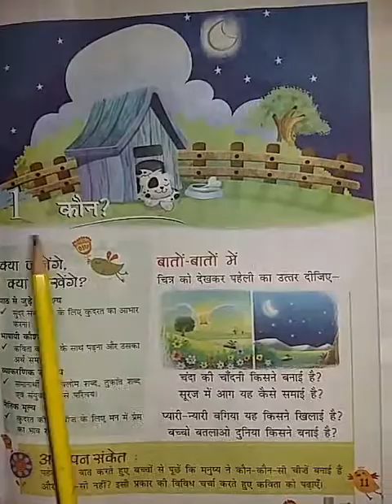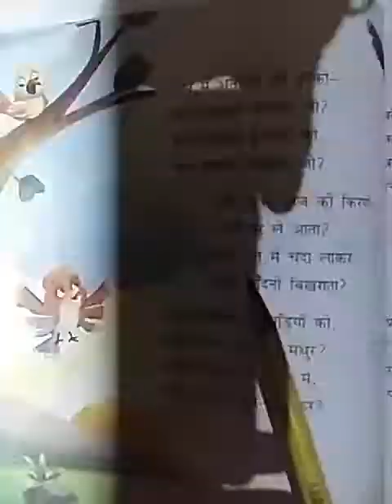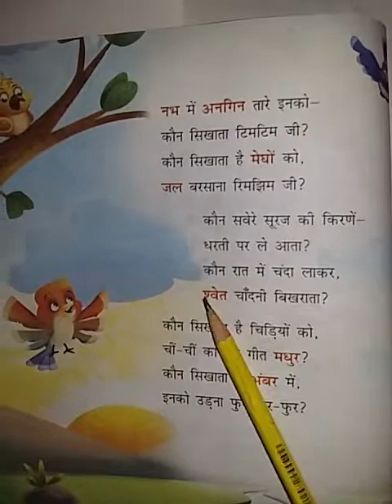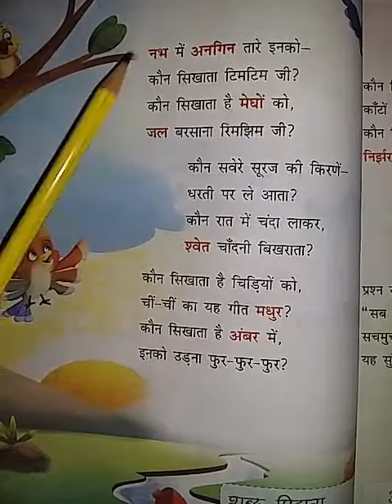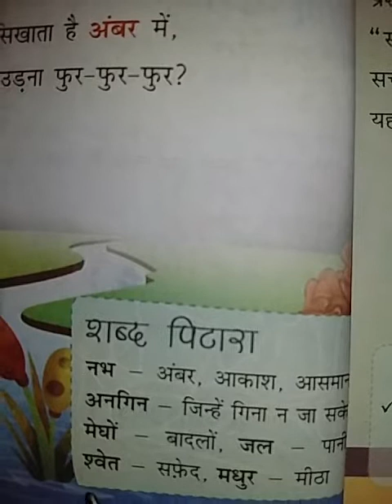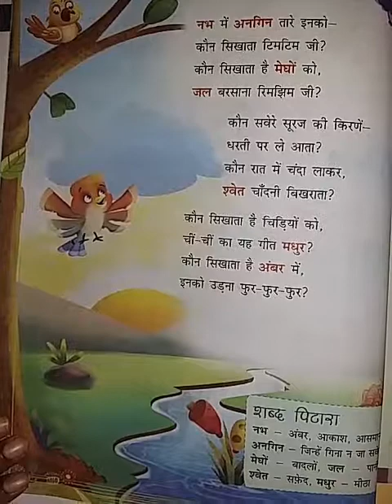Lecture_1_Class 2 ( Hindi )